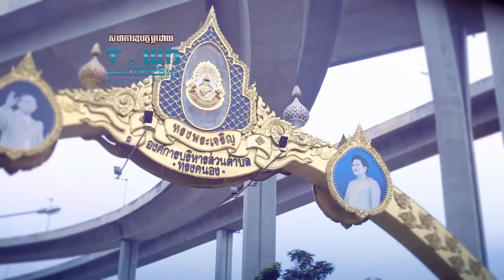Brovat Oun Yan Na Kor Bong Nov Te Srolanh - Nam Bunnarath